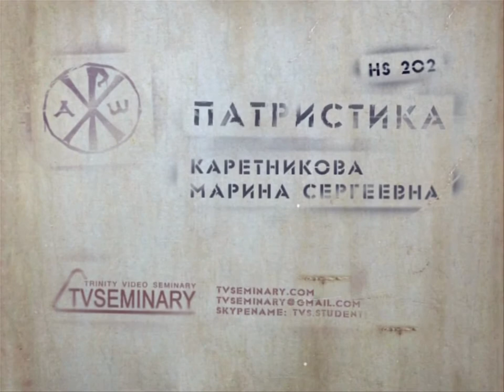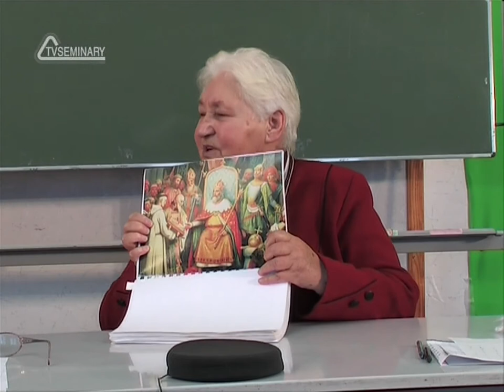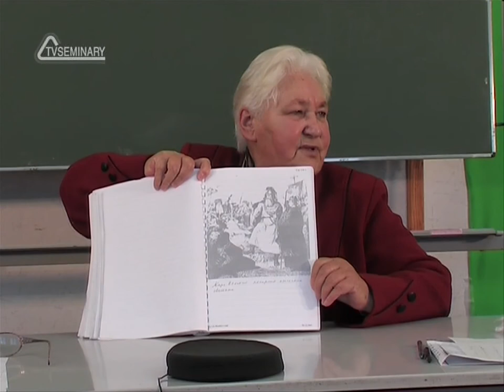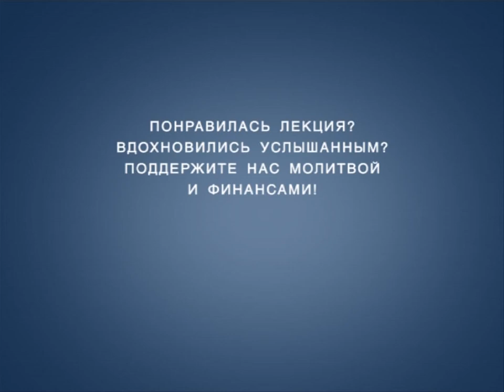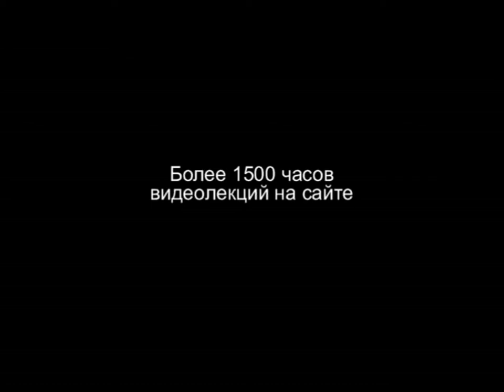TVS HS202 Rus 48 Восстановление империи Карл Великий